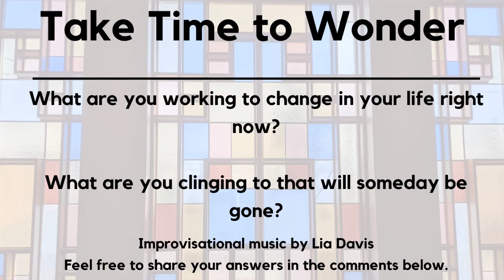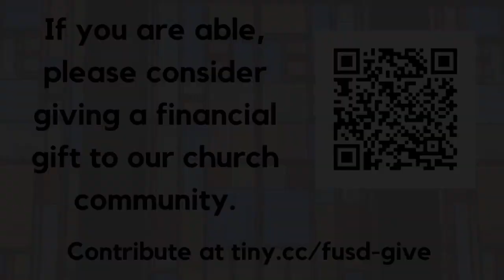May 31st 2020 Homily - Every Seven Years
It is said that every molecule in the human body is replaced every seven years.  We'll consider this bit of science as poetry as we ponder the truth and wisdom of impermanence.